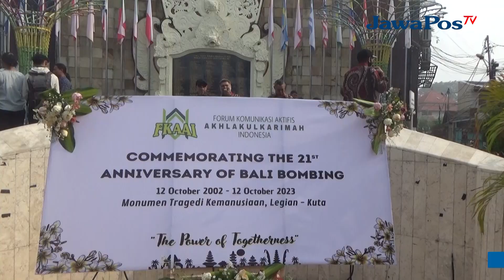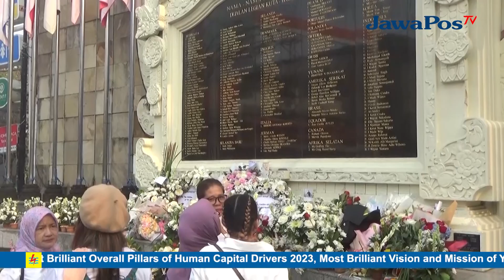21 TAHUN TRAGEDI BOM BALI I, MANTAN NAPITER UNGKAP RASA PENYESALAN || BERANDA NUSANTARA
MEMPERINGATI 21 TAHUN TERJADINYA TRAGEDI BOM BALI PERTAMA, SEJUMLAH KELOMPOK MANTAN NARAPIDANA TERORISME ATAU NAPITER SEJUMLAH KASUS DAN AKSI TERORISME DI INDONESIA, MENGGELAR KEGIATAN DAN DOA BERSAMA UNTUK MENGENANG PARA KORBAN. TAK HANYA ITU, REKONSILIASI ANTARA MANTAN NAPITER DENGAN PULUHAN PENYINTAS DAN KELUARGA KORBAN BOM DILAKUKAN, GUNA MENYAMPAIKAN RASA PENYESELAN DAN PERMOHONAN MAAF, SERTA EMPATI TERHADAP PARA PENYINTAS AKSI TERORISME.